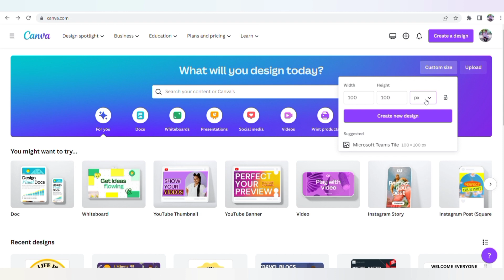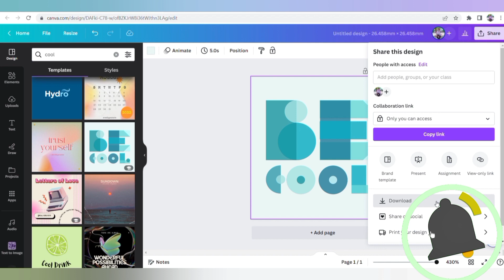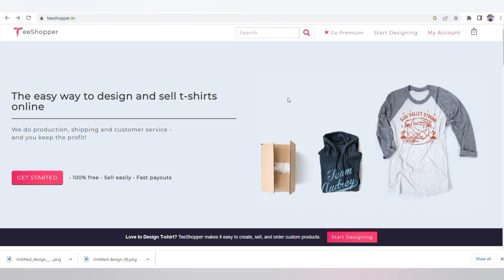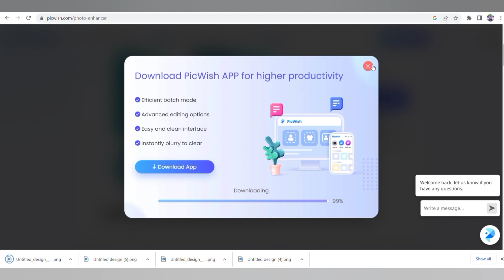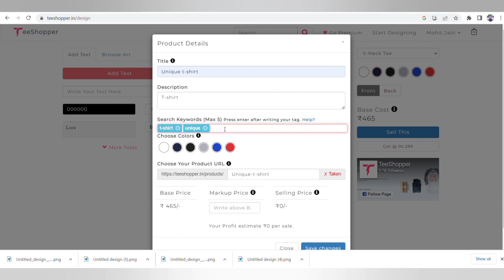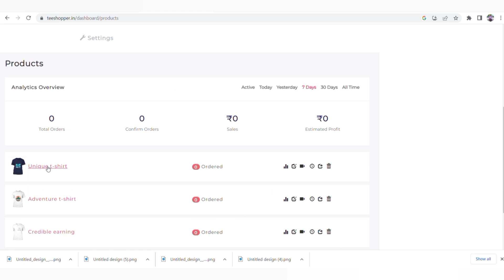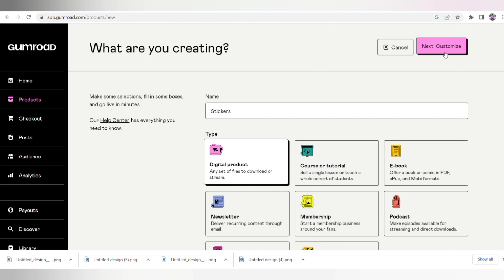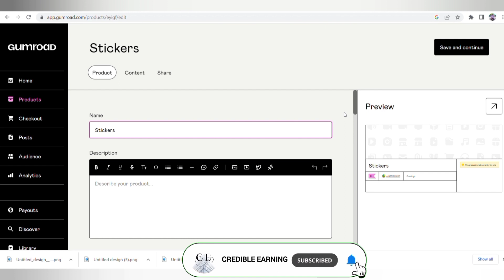Copy Paste Stickers: 2 Amazing Ways to Earn Money | Stickers से 3000/- Per Day कमाओ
In this video, we will share two incredible methods that can help you generate a significant income using this simple technique. Get ready to dive into the world of copy paste stickers and discover how they can be a game-changer for your financial goals!

🎖️Daily Motivation:- पैसा बचाने पर ध्यान मत दीजिए ज्यादा पैसा कमाने पर ध्यान दीजिए !

Also,Refer and Earn up to 5000 vouchers per account opening. So open your Demat account Now

🎙My Mic
🔦Ring Light
📱My Mobile

About My channel ⬇
 financial freedom.

Keep Supporting 💌

Credible earning
Entrepreneurship advice
E-commerce platforms
Ways to online earning
E-commerce
Online earning apps
Passive income
Work from home
Digital marketing
Freelancing
Dropshipping
Online courses
Blogging
Social media marketing
Email marketing
Entrepreneurship
Financial freedom

What are the best ways to make money online?
How can I start an e-commerce business?
What are some legitimate online earning apps?
How can I earn passive income online?
Can you recommend work from home opportunities?
What is digital marketing and how can I learn it?
How can I get started with freelancing?
What is DropShipping and how does it work?
How can I achieve financial freedom through online entrepreneurship?